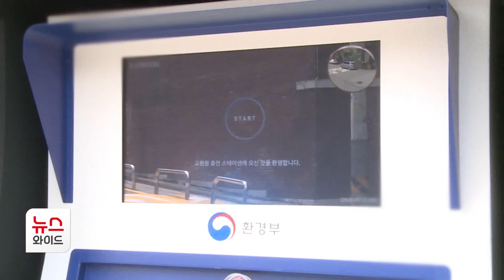공중전화가 오토바이 배터리 충전소로… 연료비· 탄소배출 줄여 / 서울 HCN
요즘엔 대부분 휴대전화를 하나씩 들고 다니면서 전처럼 공중전화를 이용하는 사람이 많이 줄었는데요. 이처럼 쓰임이 줄어든 공중전화 부스가 전기 오토바이 충전소로 변신했습니다. 정주영 기자의 보도입니다.